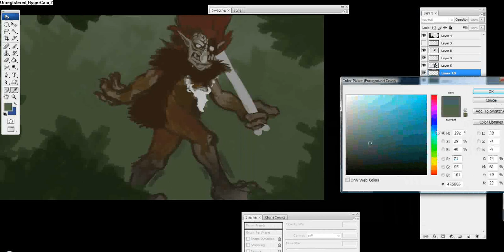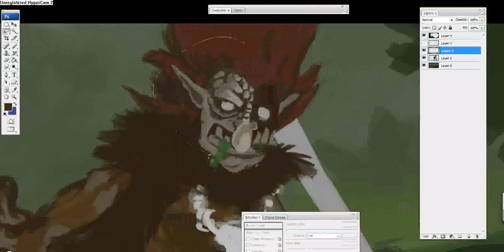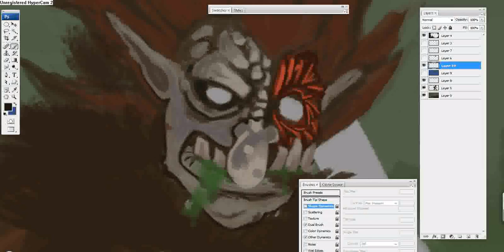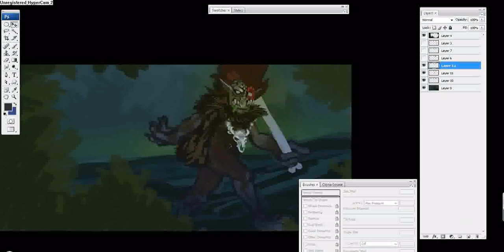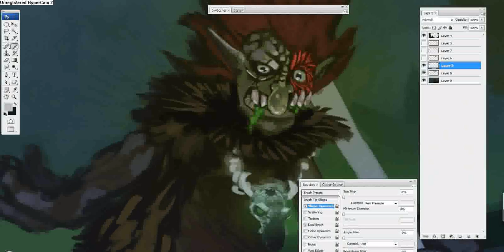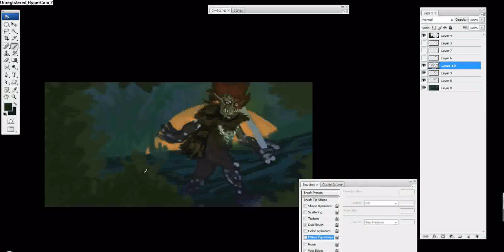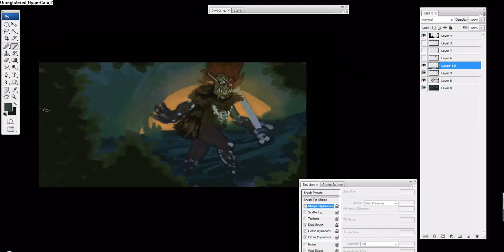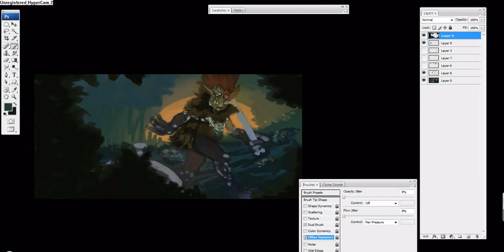How to Paint: League of Legends Big Foot Trundle Digital Speed Painting Part 2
Ok, finished up video 2 of the speed painting process of Big Foot Trundle. Im going to try and keep this to a three part series. The last part is a little big so i might have to cut down some stuff. For now enjoy the second part of the video. Cheers! :P